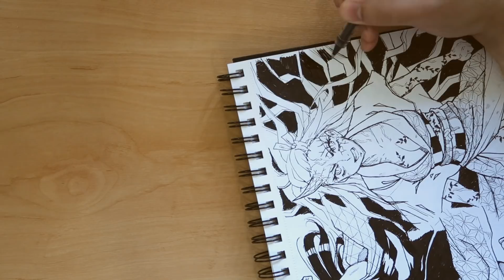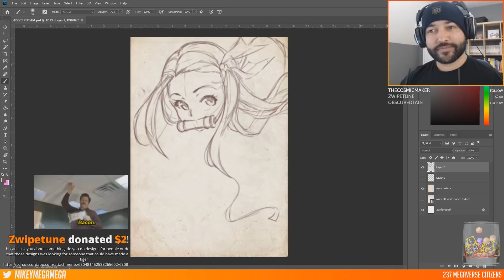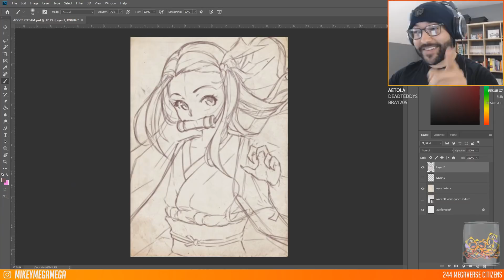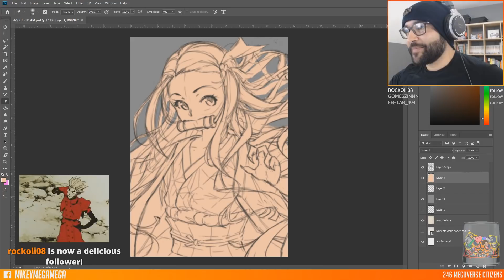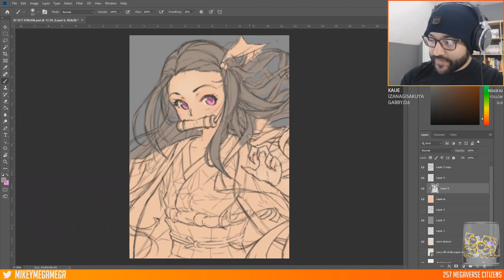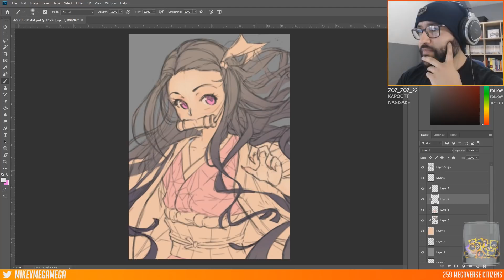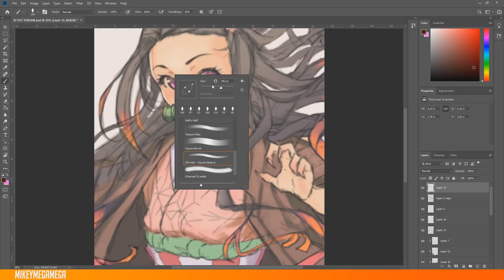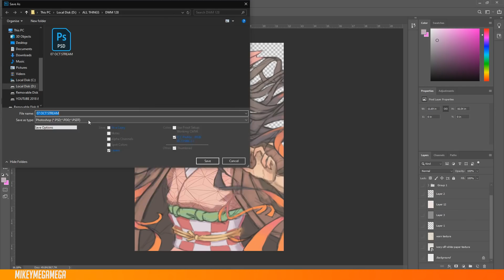Must Protect Nezuko! + Creepy/Scary game suggestions? - Draw With Mikey 128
Demon Slayer Nezuko sketches! ( kimetsu no yaiba) Please give me your spooky Scary Horror Psychological game reccomendations!^^
Draw With Mikey is the casual Chillout Midweek series where instead of mikeymegamega tutorials, I read your comments and see whats going on with you lot! I fill up the sketchbook with whatever I'm working on (often manga & anime) and maybe during the Draw With Mikey you get on with your own Artwork too and we draw together! So get in the comments and say Hello - I'd love to hear from you!